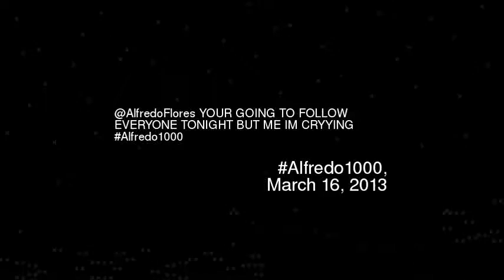lfredoFlores YOUR GOING TO FOLLOW EVERYONE TO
Alfredoflores your going to follow everyone tonight but me im cryying alfredo1000
Video made based on original works by 'x3xJuliiBieberx3x'; by 'DerToyPimp'; by 'Barely Political'; by 'DerToyPimp'; by 'Howcast'; by 'BlackMamba Clan'; by 'dorkiicookiix3'; by 'dorkiicookiix3'; by 'xyauna greenwood'; by 'xyauna greenwood'; by 'xyauna greenwood'; Soundtrack by: Chan Wai Fat. Dream (instrumental). On 'Children of Soul Mountain (original soundtrack)''